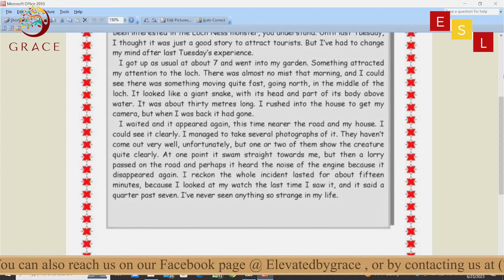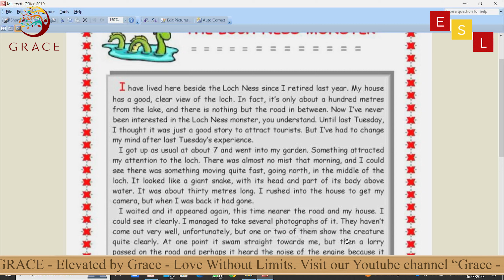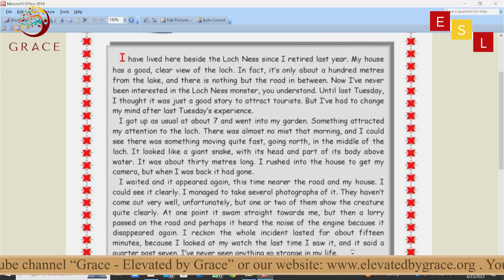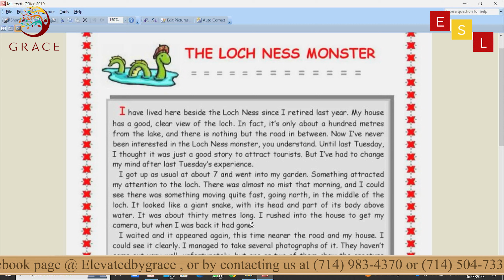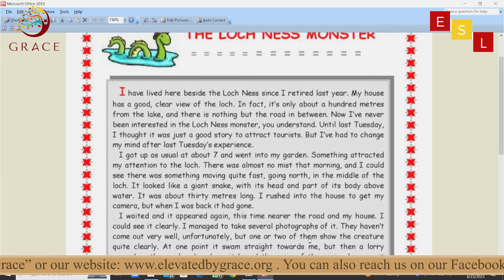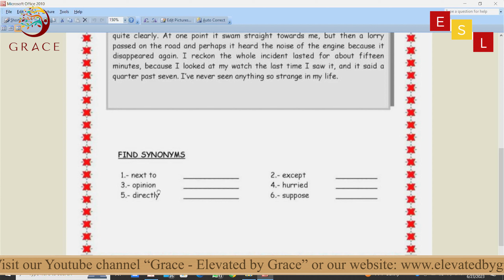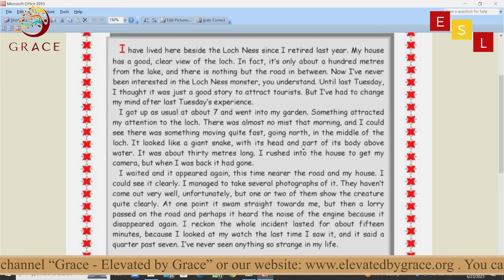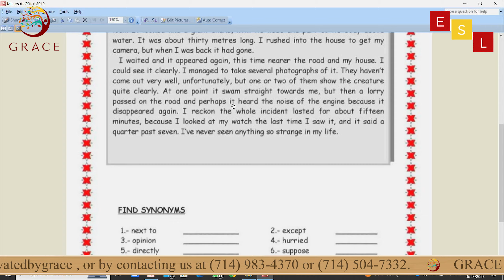Episode 68 The Loch Ness Monster